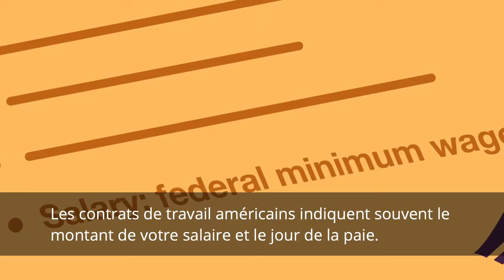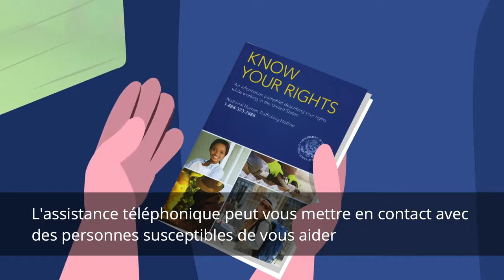French Know Your Rights